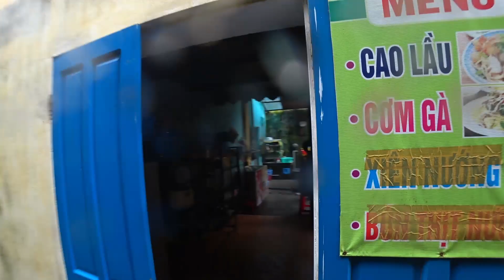Walking Tour Of Ancient Town In Hoi An, Vietnam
I stayed in Hoi An for two nights and got to tour the Ancient Town a little before it started raining.